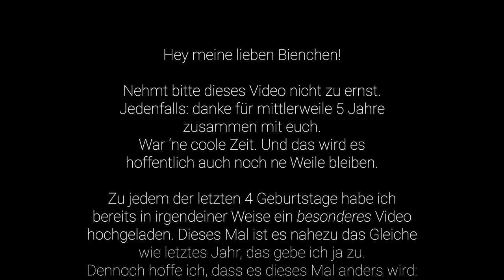🎉🎉 5 Jahre KingOfDog 🎉🎉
5 Jahre - eine enorm lange Zeit
Am 16. September 2013, also genau heute vor fünf Jahren, besuchte ich die damals noch deutlich anders aussehende Webseite YouTube.com. Ganz nach dem Motto "Brotkasten Joar Seife" erstellte ich den damals "yourobonatic" heißenden Kanal, auf dem heute dieses Video erschienen ist.
Zu dieser Zeit sah die Seite YouTube allerdings nicht nur anders aus, sondern besaß auch noch deutlich andere Funktionen - es wurden deutlich weniger Algorithmen zum Anzeigen von Videos verwendet als heute und es gab auch noch niemanden der sich über eben jene beschwert hat. Stattdessen bestanden die Inhalte der Videos in YouTube Deutschland überwiegend aus wenig bearbeitetem Minecraft-Content.
Ebenso lud ich nach kurzer Zeit insbesondere Minecraft-Videos, aber auch Let's Plays von Spielen wie Clash of Clans, Happy Wheels oder ähnlichem hoch.
Heutzutage sieht die Situation auf der größten Video-Plattform der Welt deutlich anders aus: anstelle von Minecraft und einfachem Gaming-Content stehen heute nur noch immer gleiche Challenges, gefakte Pranks und belanglose Vlogs.
Meine Videos sind hingegen von Gaming-Videos zu (hoffentlich) eher informativeren Videos geschwankt.

Prägend für die letzten drei Jahre war die Entwicklung einer eigenen Webseite. Begonnen hat alles eigentlich noch früher mit Diensten wie Joomla, Wix, Weebly, Wordpress, Blogger und co. Reihum durften alle mal die Gelegenheit dazu bekommen, die KingOfDog-Webseite zu repräsentieren.
Jedoch ist keine vorgefertigte Lösung meinen recht hochtrabenden Wünschen gerecht geworden. Also habe ich mich kurzerhand ohne jegliche Kenntnisse von HTML, CSS, JavaScript, PHP oder sonst irgendetwas bezüglich Webentwicklung in die vollständig eigenständige Entwicklung einer Webseite gestürtzt. Mit der Zeit kamen immer neue Ideen auf, die zusätzlich noch unbedingt umgesetzt werden mussten. Und dadurch hat sich die gesamte Entwicklungsdauer (mit einigen Pausen) auf drei Jahre gestreckt. Dabei ist die Seite immer noch nicht zu 100% fertig. Es gibt noch weitere Punkte auf der ToDo-Liste die in Zukunft noch hinzugefügt werden sollen.
Jedenfalls habe ich die Webseite in einem deutlich weniger weiten Zustand anlässlich des letzten Kanal-Jubiläums 2017 schon einmal veröffentlicht. Dank dem Anbieter des Servers lud die Webseite daraufhin jedoch Ewigkeiten (teilweise bis zu 15 Minuten) und war deswegen natürlich unnutzbar. Nach einem Monat war sie dann leider wieder offline.
Seitdem habe ich wieder viel Zeit in die Entwicklung der Seite investiert und zahlreiche neue Features implementiert. Außerdem habe ich mich natürlich dieses Mal für einen anderen Hosting-Dienstleister entschieden, der nun zu besseren Konditionen es ermöglicht, dass die Webseite KingOfDog.eu nun hoffentlich länger als einen Monat mit kurzen Ladezeiten jedem zur Verfügung steht.